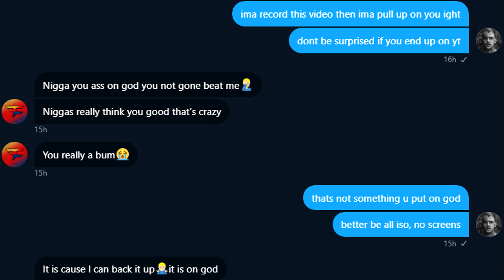TRASH TALKING BALDHEAD GETS DESTROYED | WHY NO ONE SHOULD VS ME 1V1 ON NBA 2K19...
IM ON SO MUCH CRACC RIGHT NOW

TELL HIM GMAN SENT YOU FOR THE BEST ACCOUNTS
(also buys and sells fortnite accounts)

If you are reading this, keep striving for whatever goals you have. If you don't have any goals, MAKE SOME! Working towards something makes life more interesting. Have a wonderful day, be easy!!

 - GMAN